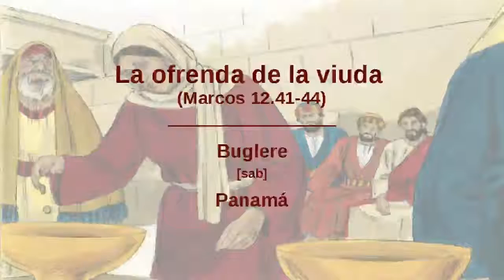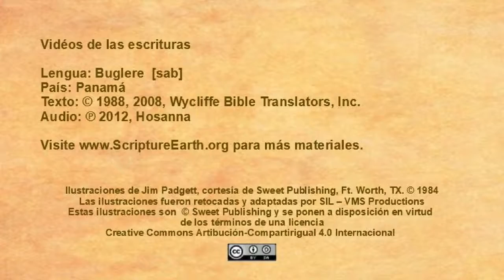Buglere - Marcos 12.41-44 “La ofrenda de la viuda” [sab]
Videos de las Escrituras en la lengua de Buglere de Panamá. [sab]